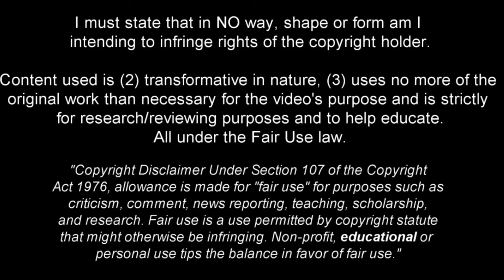Nahuel Barrios - The Little Magician